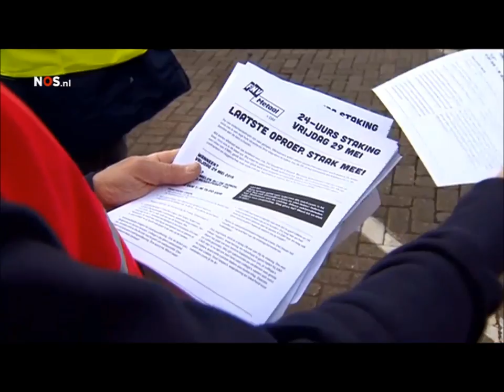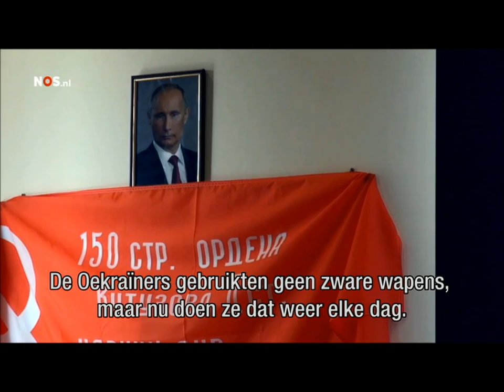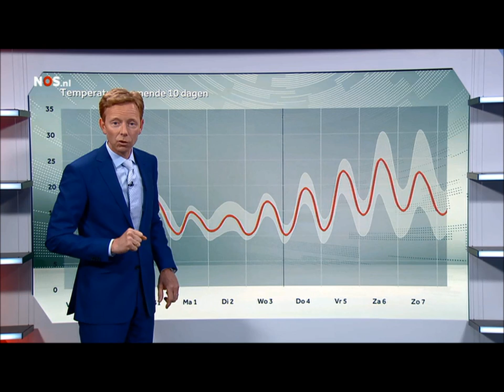NOS, 8uurjournaal, 29 Mei, #2015